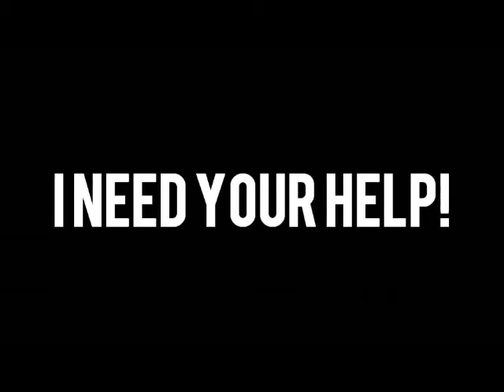I Need Your Help!